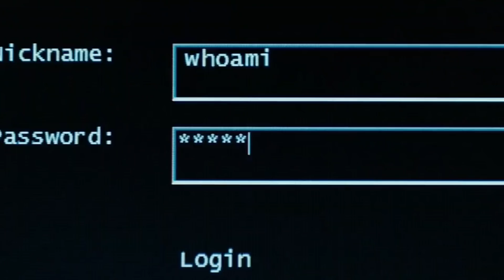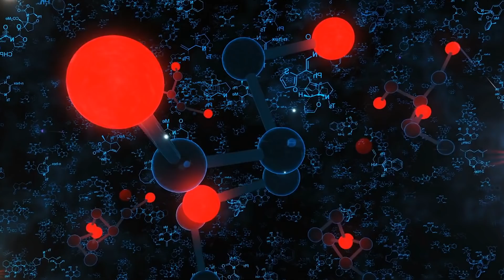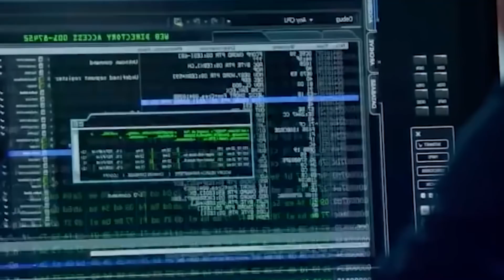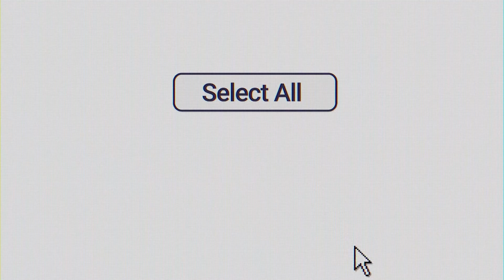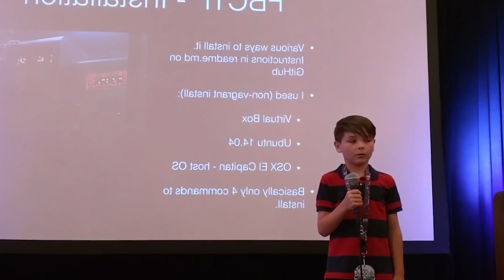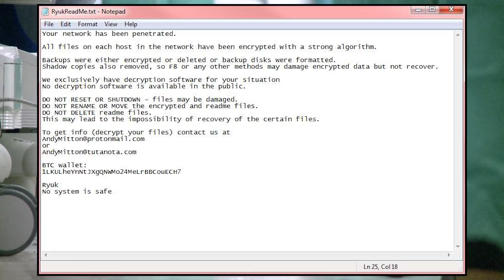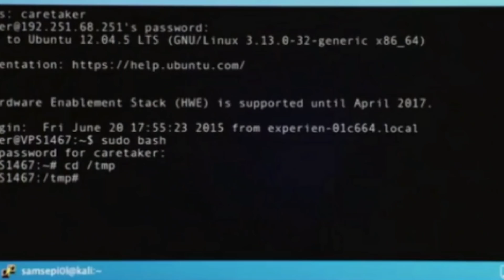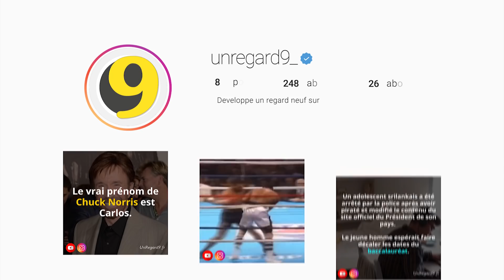9 HACKERS LES PLUS DANGEUREUX AU MONDE ! | Un Regard 9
D'un pirate informatique qui tente d’empoisonner 15 000 personnes, en passant par un groupe d’hacker qui attaquent les hôpitaux, les personnes qu'on va voir dans cette vidéos sont extrêmement dangereuses une fois qu’elle sont installé derrière leurs PC...